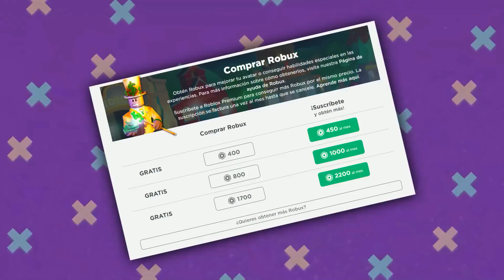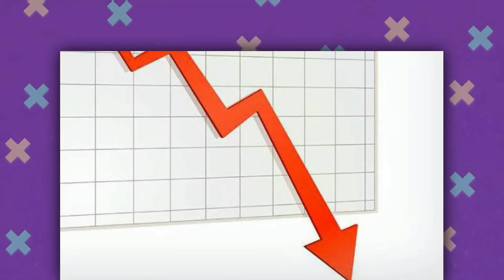¿Y sí los Robux fueran GRATIS?